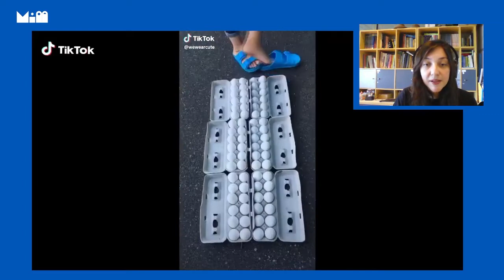REACCIÓN a experimentos de Tik Tok (Parte 2)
Caminar sobre una docena de huevos sin que se rompan o saber qué pasa si dejas uno de ellos en un vaso con bebida 🤔. Nuestra física, Pamela Núñez, reacciona a más experimentos de Tik Tok, para saber qué tan cierto es lo que muestran y la explicación científica detrás. Si logramos más de 100 me gusta o likes en esta publicación, seguimos analizando y reaccionando virales de ciencia. Ahora todo depende ti 😱

MÁS REACCIONES A EXPERIMENTOS